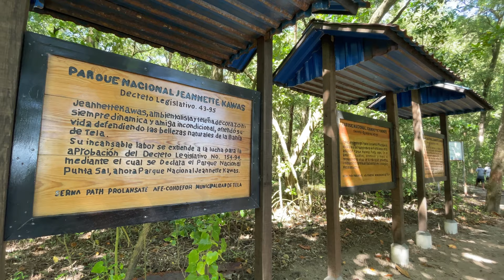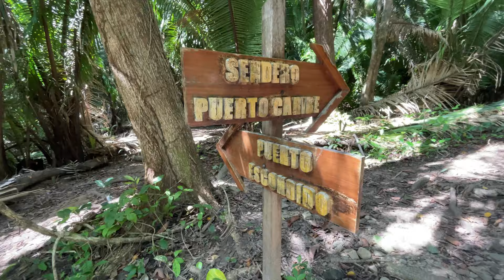PUNTA SAL, Tela Honduras "Parque Nacional Jeannette Kawas"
En esta nueva aventura los llevo a conocer PUNTA SAL también conocido como "Parque Nacional Jeannette Kawas" que se encuentra ubicado en el departamento de Atlantida en el municipio de Tela al norte de Honduras.

Información de la Lancha
Liberty Tours
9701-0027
Precio del Tour Lps 700